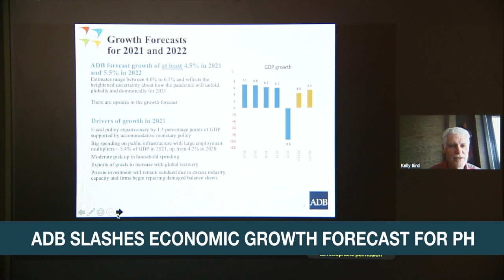ADB slashes economic growth forecast for PH, says PH outlooks rests on vaccination program | ANC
Mattes Of Fact: The Asian Development Bank slashes its growth forecast for the Philippine economy to way below government's targets.